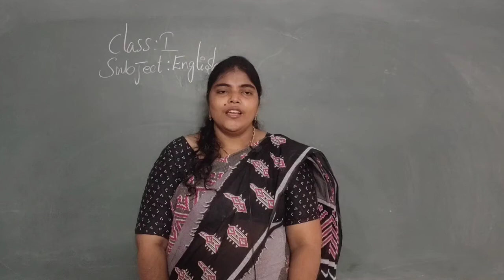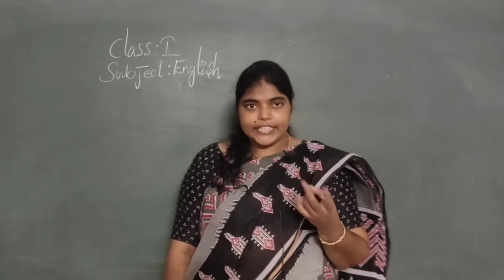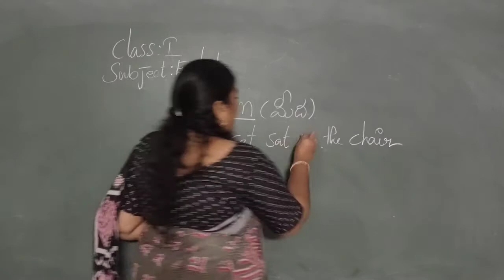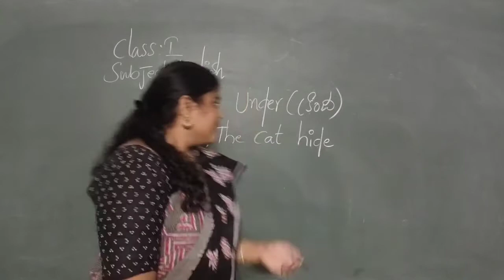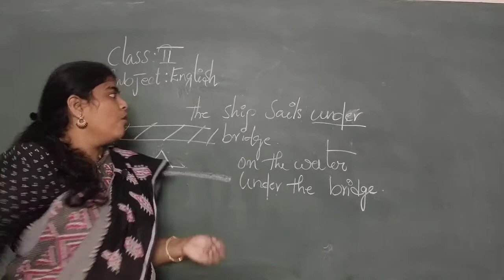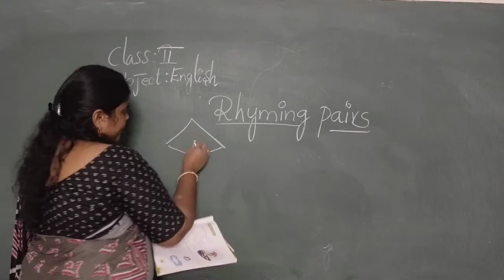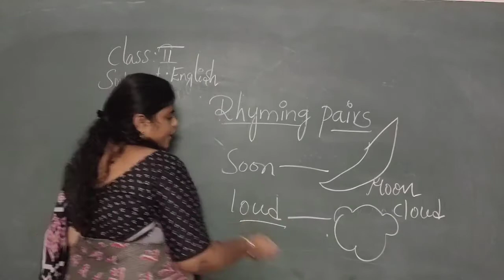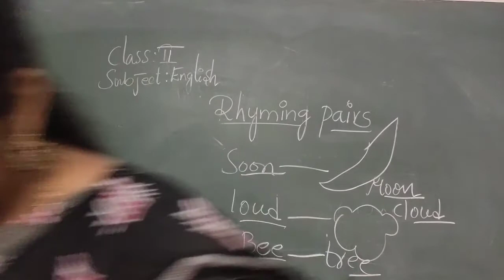2nd Class English 13 08 21